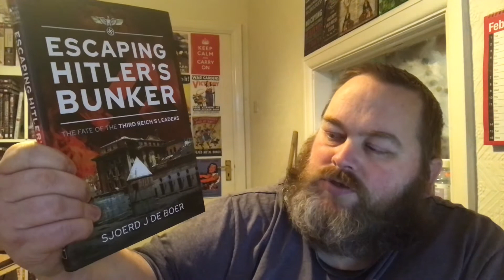BookTube - The Saturday Smash #7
😎Thank You to my BuyMeACoffee.com members for your generosity!! 😎

Amazon Wishlist

For those who like sending bookish gifts:

Springfield, Sladeway
Fishguard, Pembrokeshire, SA65 9NY, UK